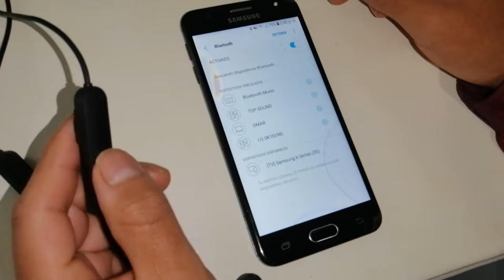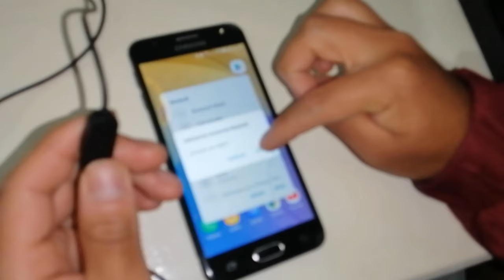SettingPhone | ¿ Qué pasa si mi celular no reconoce a mis audifonos Bluetooth ?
En este video te explicaremos como vincular unos audifonos bluetooth a un celular cuando este no le reconoce